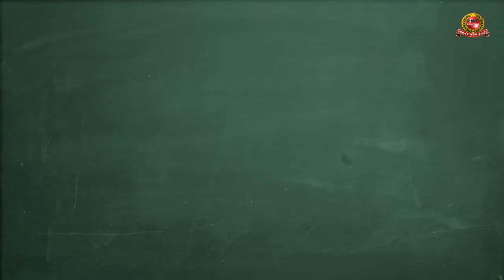Fencing Contractors in Erode | PMC Fencing - Barbed Wire Fence | Chain Link Fence Erode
Fencing Contractors in Bhavani, Tamil Nadu | PMC Fencing  Erode